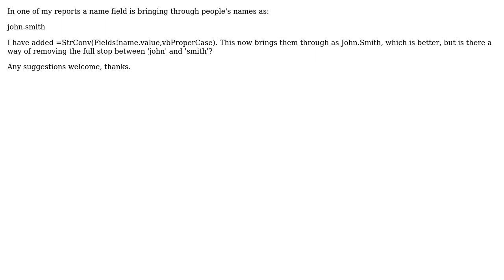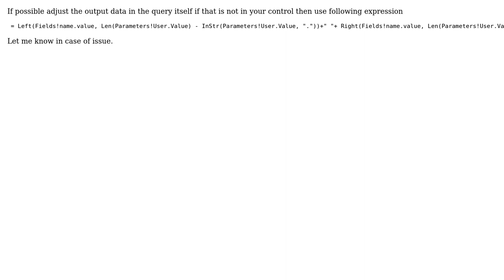SSRS 2008 R2 name field formatting it correctly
With thanks & praise to God, and with thanks to the many people who have made this project possible! | Content (except music & images) licensed under CC BY-SA | Music | Images & others | With thanks to user Will F user Mahesh and the Stack Exchange Network Trademarks are property of their respective owners. You are responsible for your own actions.